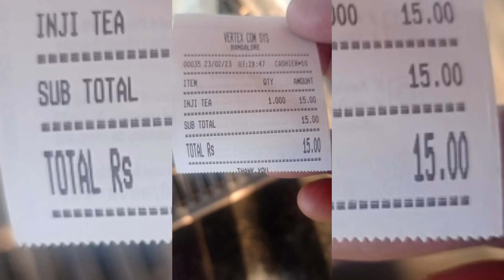சித்ரா காபி பார்# ஆரணி# youtube travel tamilnadu karnataka#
Created by InShot காபி பார்ஆரணி youtube# travel,tamilnadu# karnataka#